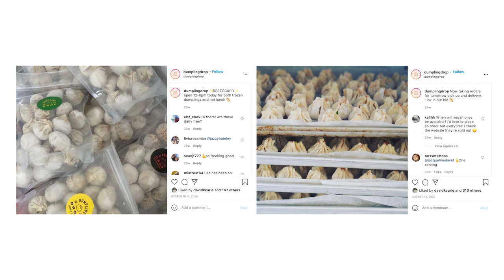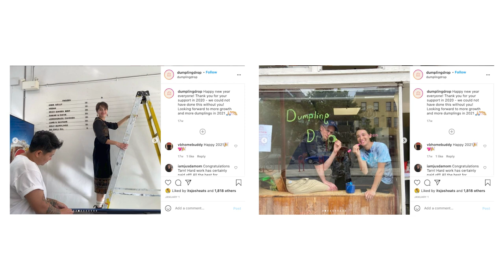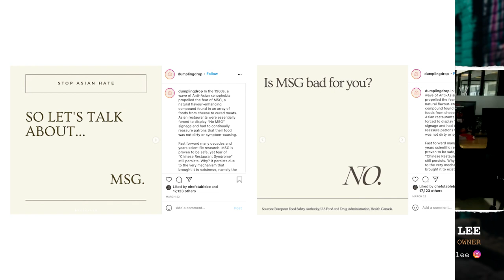How This Food Business Sells $20,000 Dumplings A Month On Instagram 🥟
Want to know how this food business sold more than 20,0000 items a month from just Instagram? Well tune in to find out...

There are winners and there are losers in the pandemic. Dumpling Drop is a prime example of a food business who won in the end. What started off as a project for her mother to keep active physically and mentally, Tarn and her team eventually grew their food business from just a pop up to 25 deliveries to 250 deliveries per month. And all of that started off from just posting on Instagram.

And what truly shines about Dumpling Drop is the community they have built up - one that is loyal, positive, and committed. It is because of that community and the authenticity Tarn brings that elevates Dumpling Drop to the next level.

So if you're thinking of starting a food business, starting a ghost kitchen or open a cloud kitchen, looking for food business ideas, or do a pop up business, or just an aspiring restaurant owner, keep on watching!

📚 RESOURCES

🛠 Community & Tools
[EQUIPMENT] Tools & software I recommend using -